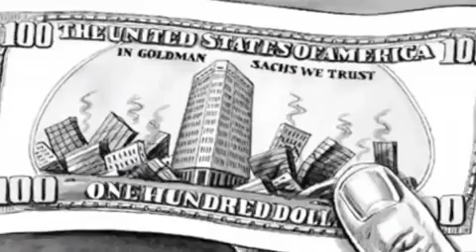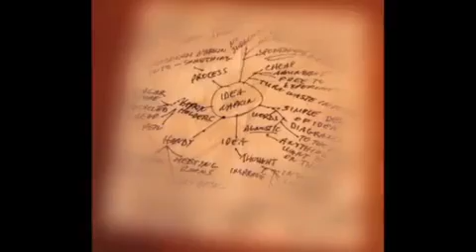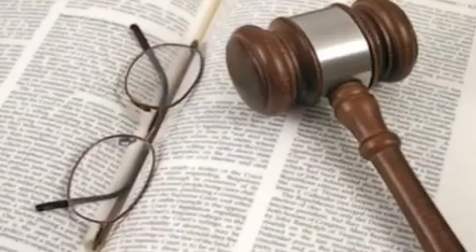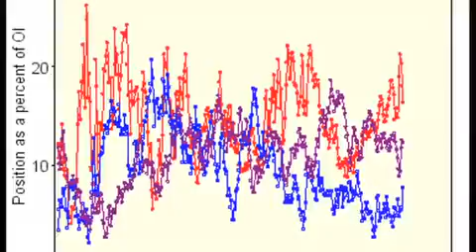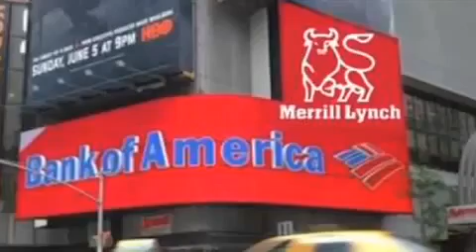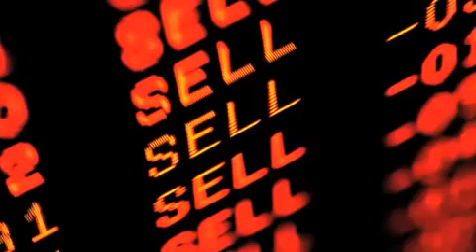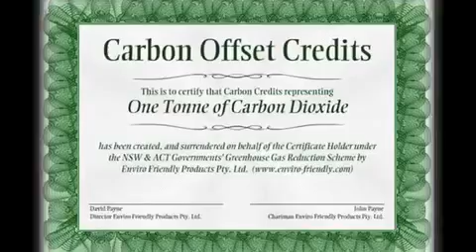Goldman Sachs: The Vampire Squid